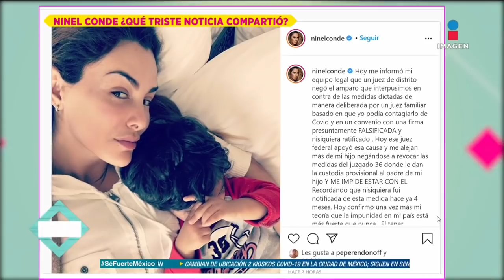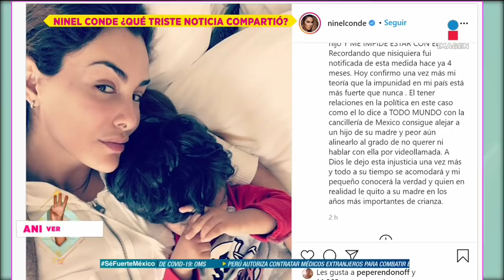¿Por qué el ex de Ninel Conde seguirá con la custodia de su hijo? | De Primera Mano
GiovanniMedina logró tener más tiempo la custodia temporal de su hijo. NinelConde publicó en sus redes cómo se dio esta decisión.